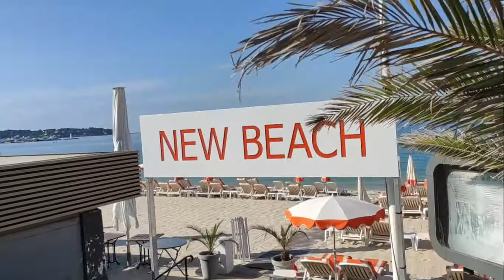RIVIERA FRANCESA, ANTIBES, LUGAR INCRÍVEL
Olá, pessoal, no vídeo de hoje o MUNDO ALEMÃO ESTÁ na estrada novamente ruma a França mais precisamente a costa verde francesa a Riviera francesa, mais conhecida no Brasil como a COSTA AZUL. No vídeo de hoje, vamos mostrar um lugarzinho belíssimo chamado Antibes.
Antibes está situada nas margens do Mar Mediterrâneo na Costa Azul, a 205 km a este de Marselha, 23 km a sudoeste de Nice, 15 km a sudeste de Grasse e a 10 km de Cannes. La Brague lança-se no Mediterrâneo sobre o território da comuna de Antibes.
A Costa Azul é parte do litoral sul da França no Mar Mediterrâneo correspondente à região de Provença-Alpes-Costa Azul até à fronteira com a Itália. Também chamada de Riviera Francesa, esta região é considerada uma das áreas mais luxuosas, caras e sofisticadas do mundo. Anualmente, por exemplo, a cidade de Cannes hospeda o Festival de Cinema de Cannes que atrai celebridades internacionais da sétima arte.
Situada no departamento dos Alpes Marítimos, a Costa Azul tornou-se uma zona da moda entre o fim do século XIX e o começo do XX, particularmente entre as classes altas britânicas, o próprio Winston Churchill era um visitante frequente. Inicialmente era um resort de inverno, dado o clima temperado se comparado ao do norte e centro da Europa, todavia, não é de forma alguma quente durante este período do ano. Somente mais tarde tornou-se um destino popular também no verão.
Espero que vocês gostem do passeio em companhia do Mundo Alemão.

SE VOCÊ VEM Para ALEMANHA E PRECISA DE AJUDA ENTRE EM CONTATO COM
Max Tobias Wilhelm: Auxilia clientes aqui na Alemanha com seguro, compra e venda de imóveis, financiamento de imóveis, investimentos em renda variável ajudando você a poupar com eficiência e sucesso, consolidando sua renda e garantindo a proteção do seu patrimônio: TEL